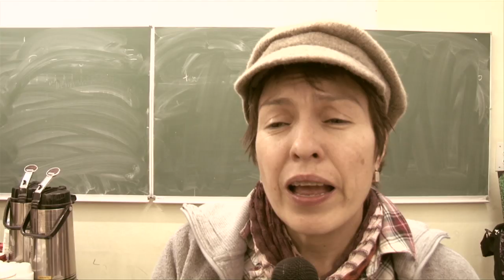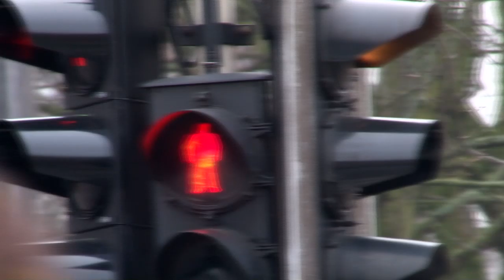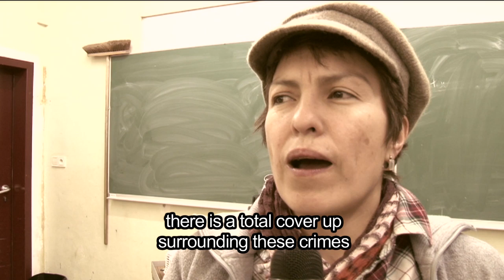The False Positives / State Crimes in Colombia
Luz Marina Bernal and María Ubilerma Sanabria López, "Mothers of Soacha" , Bogotá, came to Europe to raise public awareness on the seriousness of the crimes against humanity committed in Colombia. They condemned the indifference and impunity at the highest levels of the government in Colombia: In 2008, their sons were kidnapped with false promises of employment and killed in cold blood; later to be dressed in camouflage and presented as guerrillas death in combat.
The soldiers involved were rewarded with privileges helping to inflate the government statistics  and results of the fight against terrorism.